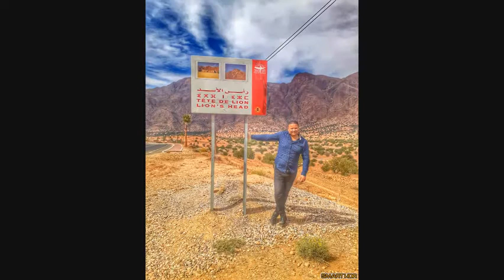The Best place you must see TAFRAOUTE-MOROCCO / TAFRAOUT -MAROC تافراوت_ المغرب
The best place you must see